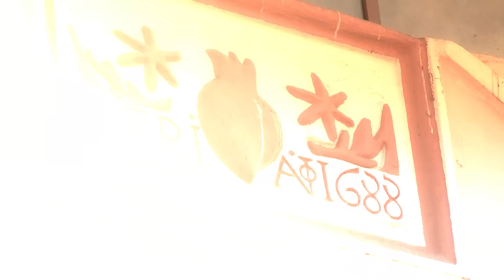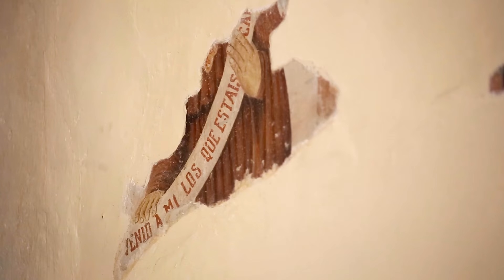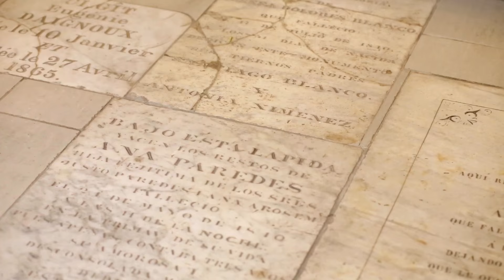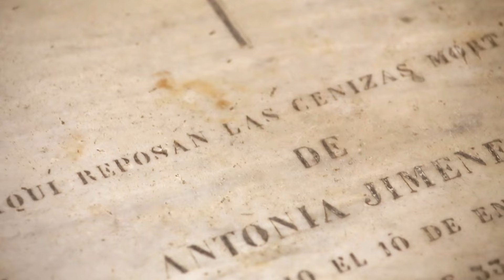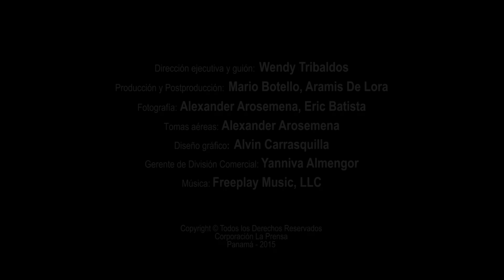DOCUMENTAL ORATORIO SAN FELIPE NERI - CASCO ANTIGUO - PANAMA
Agustín de Peralta fundó en Panamá la Congregación de Padres Oratorianos en 1685;  en tan solo tres años construyeron su iglesia en San Felipe.  El templo fue afectado por los incendios de 1737 y 1756, pero fue reconstruido.